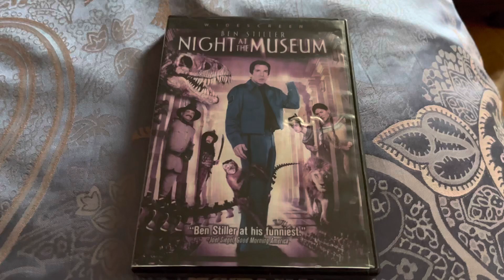Happy 16th Anniversary of Night at the Museum